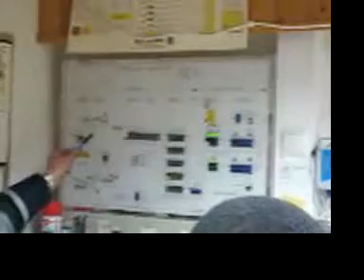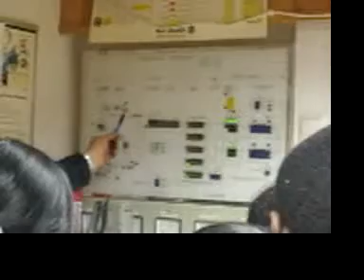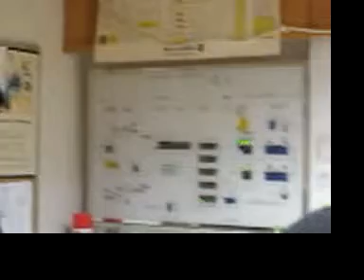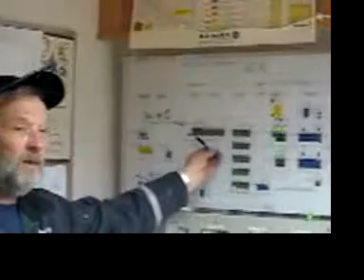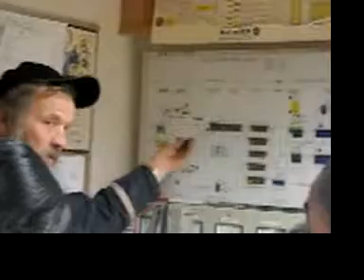Visit to Parkano's WWT plant 1/2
TAMK - Environmental engineering's field trip to Parkano's waste water treatment plant.